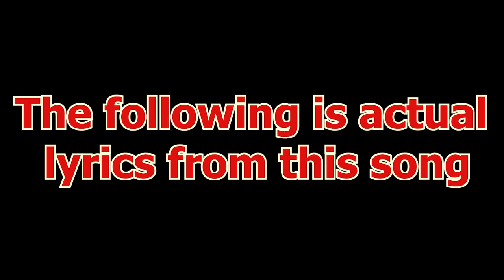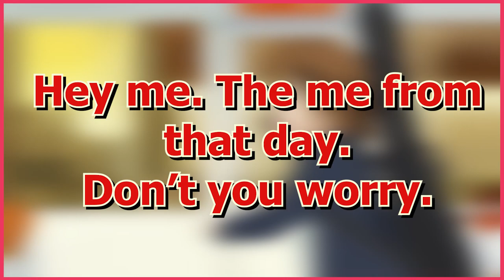Determining Yui Hirasawa's Best Quote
K-On! came early this year! Hopefully the light music club's resident dumb brain has some good quotes in store for us.